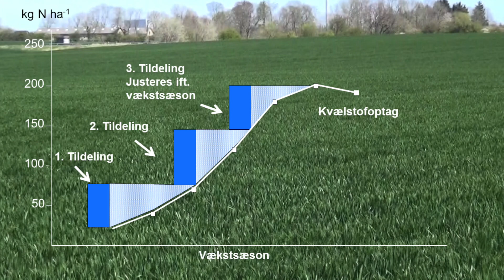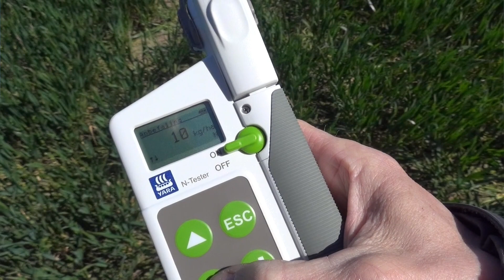N Tester 2017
Vi var i uge 17 i marken for at kigge lidt på vinterhveden. Selvom vinterhveden endnu ikke er nået stadie 37-45 hvor N-Testeren benyttes til målinger, demonstrerer Jesper her hvordan den fungerer og kan benyttes til at bestemme hvor stor 3. tildeling i vinterhveden skal være.